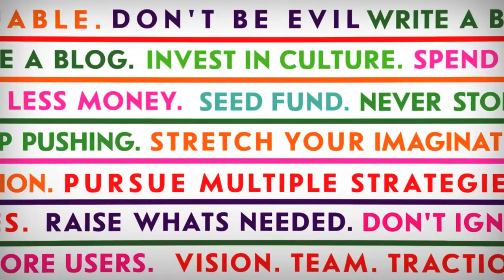iLIFTTV STARTUP BATTLES - TELEMIND.TV, Y-combinator, BILL TAI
iLIFTTV STARTUP BATTLES - TELEMIND.TV
Investors: Bill Tai(СRV), Paul Buchheit(Gmail,Y-combinator), Igor Taber(intel Capital), Harj Taggar(Y-combinator)
startup: TELEMIND.TV - MAX USUBYAN(CEO,Founder)
Innovation Convention iPRORIV Moscow 29.11.11
i-Lift.TV - Format Frapa Europe & USA - Producer: Manana Samuseva

investors:
Bill Tai - is a partner of CRV since 2002 and a legendary venture capitalist from Silicon Valley. His track record includes 19 IPOs and 8 M&As.In his free time Bill likes kiteboarding on snow and water. He is an Olympic Ambassador of International Kiteboarding Association and co-creator of the MaiTai Kite.
Harjeet Taggar - is a partner at Y Combinator. He was creator of Auctomatic, which he sold to Live Current Media for $5m at age 22.
Paul Buchheit - is an American computer programmer and entrepreneur. He was the creator and lead developer of Gmail. He developed the original prototype of Google AdSense. After leaving Google Buchheit founded the startup FriendFeed, which was launched in 2007 and was acquired by Facebook in 2009.

ЛИФТ - REALITY "i-Lift.TV" -- multiplatform (TV+web 2.0+event+mob+social media+games) при поддержке ADV Group.
Timing: 30 webisodes x 2 min, 10 episodes x 7 min, 30 mobisodes x 2 min (for iPad, iPhone, Android).Reality - startuper has 2 min to sell his idea @investor. TREATMENT: we give a chance to your idea to meet money. Do you have passion and energy of an entrepreneur? Catch in 2 minutes! Sell in 200 words! You have 2 minutes in an elevator to sell your startup to an investor! Do you want a million dollard to be given or you want to be kicked off by security?